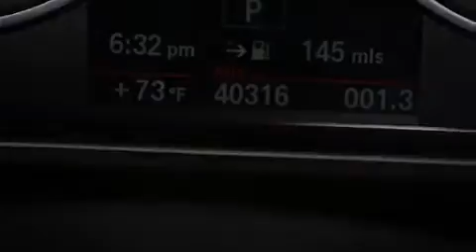Used 2011 BMW X3 Palm Beach FL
Haz clic aquí para ver el precio Hemos tenido el honor de servir a la zona de Lake Worth fl , le prometemos que su experiencia superará sus expectativas ! Year : 2011 Make : BMW Model : X3 Engine : Motor con 6-Cil de 3.0L Trans . : Transmisión Automática de 8 Velocidades Millaje : 40,312 Stock : 80915 Offleaseonly.com 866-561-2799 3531 Lake Worth Rd Lake Worth , fl 33461